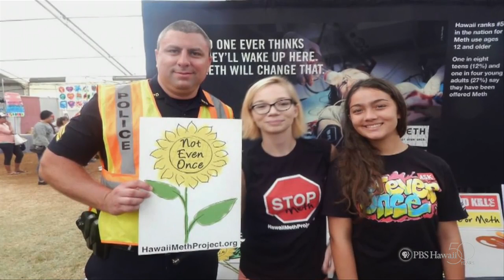"Anti-Meth Teen" by H.P. Baldwin High School | HIKI NŌ 610 | PBS Hawaiʻi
Students from H.P. Baldwin High School on Maui profile senior McKayla Wandell, who uses her story of growing up with a methamphetamine-addicted father to teach others about the dangers of the drug.